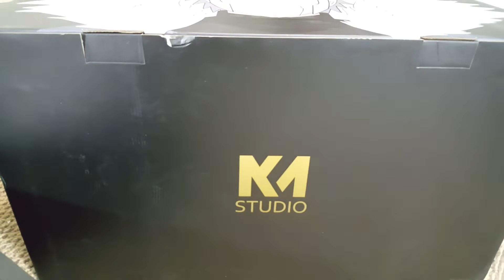Naruto - Tobirama Senju Big Edition Water Style Dragons by KM Studio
131/300
This statue is massive! It was packaged amazingly but sorry to say I've never used so much glue in my life! The neck spikes on the water dragons did come broken on the middle and right neck dragons. Feel like they should of made the spikes detachable.
Nonetheless this statues has made it to my top 5 of Naruto resins I own! Tobirama Senju is one of konaha strongest in history. It's almost 100lbs in weight although the acrylic on the dragons are light weight most of the weight is on the base.